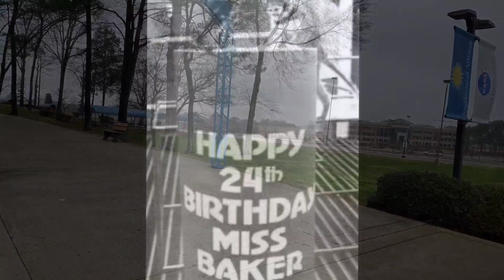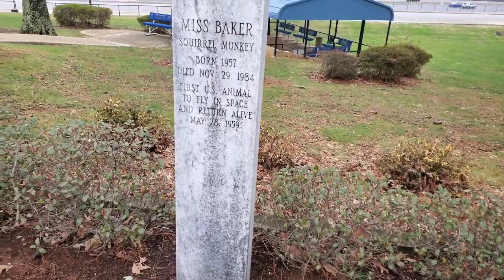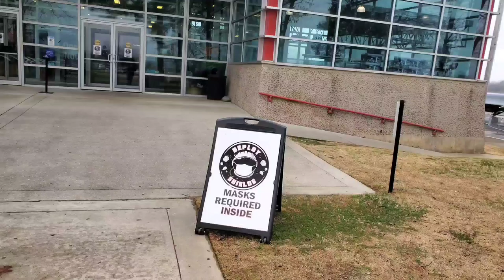The Grave of the talented Miss Baker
Im in Huntsville,Alabama to vidit the Grave if Ms Baker a squirrel monkey who is the first animal in the united states to survive a flight to space and come back.